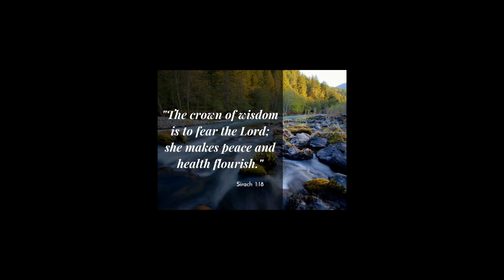FEBRUARY 20 THE FIRST READING